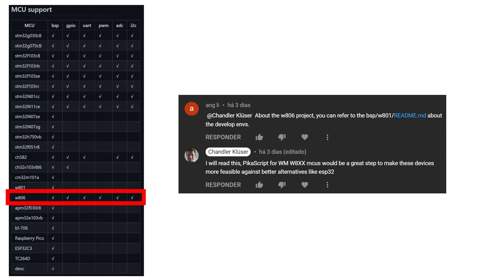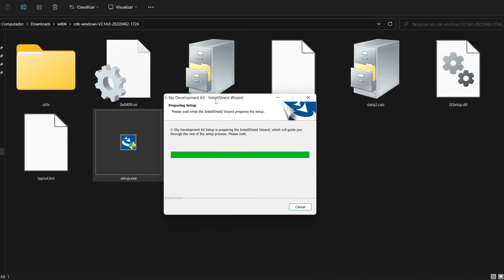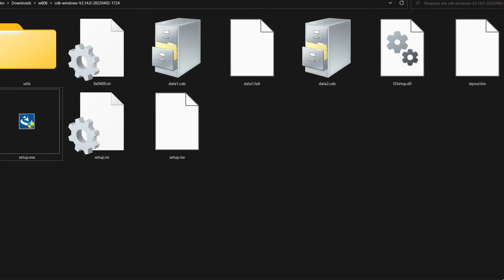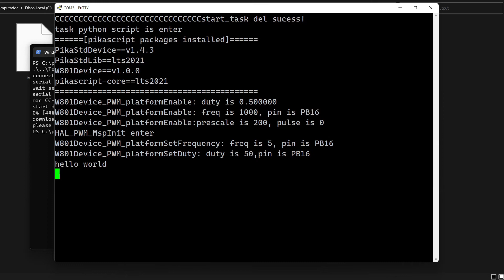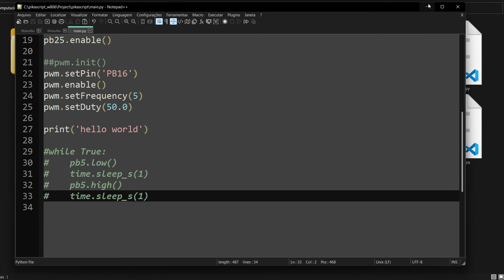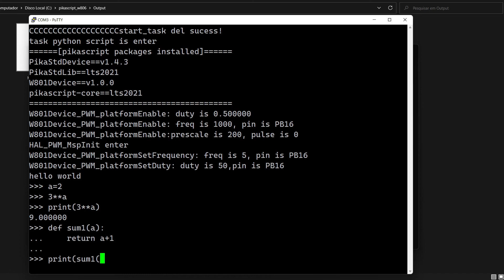Make Python Projects with w806 - PikaScript Review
PikaScript Build and Flash to make Python Projects.

Chapters:
0:00 Intro
1:26 IDE Download and Install
1:57 w806 Template Download
2:17 Building PikaScript for w806
2:57 Flashing PikaScript in w806
3:39 Testing PikaScript with putty
3:59 w806 with PikaScript REPL
5:00 Testing PikaScript REPL